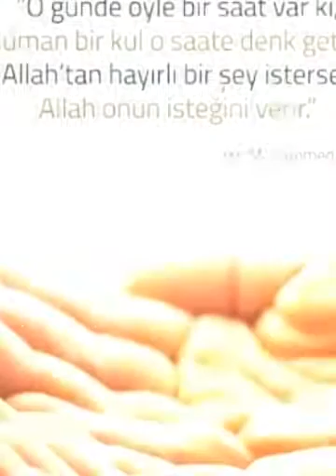huseyin limancioglu erzurum 2016 (Created